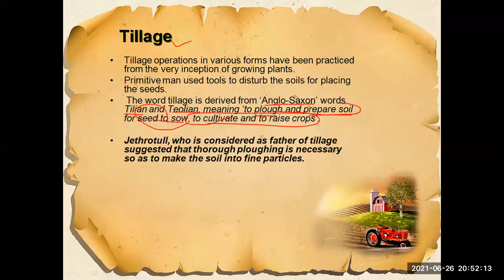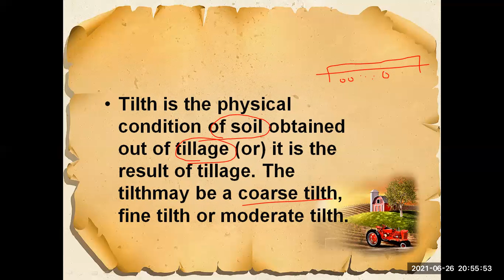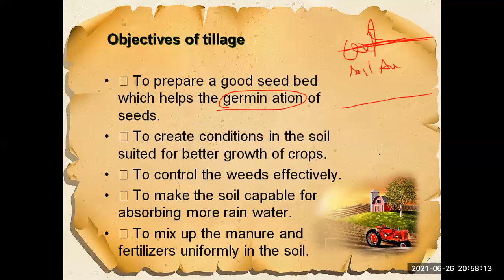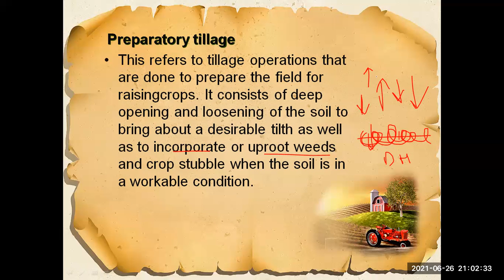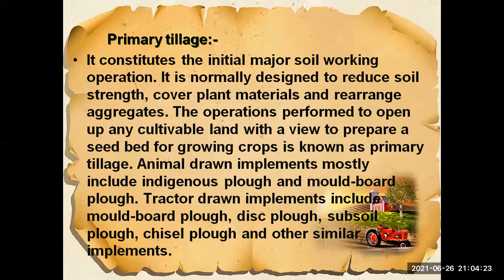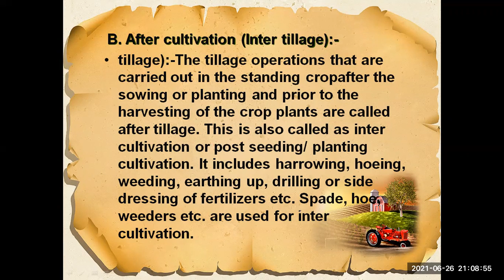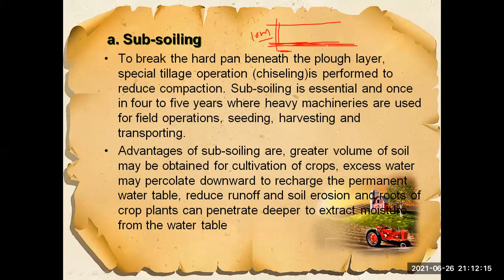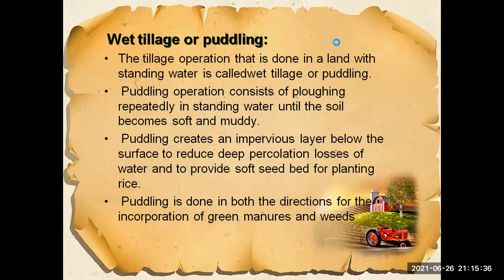TILLAGE//CLASS 11TH//CHAPTER 6//UNIT 1//BY SURESH GARG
CCOPYRIGHT CONTENT BY SURESH GARG